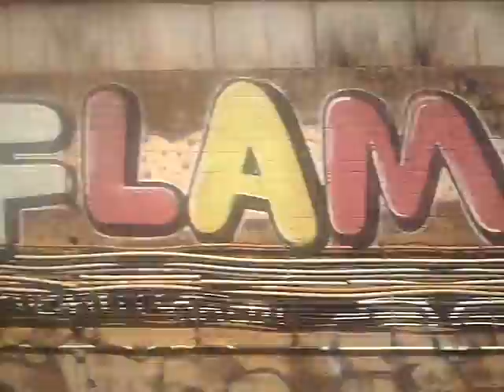Vista d'una 335 de Continental Raíl i entrada i sortida del Papiol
En el trajecte també es pot veure al min 2:50 la 335 de Continental Rail